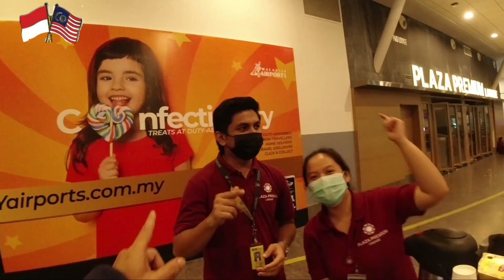TERKEJUT❗PENIAGA BAKSO INI TAHU BENDERA DAN MALAYSIA MERDEKA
Terkejut! Peniaga bakso ini tahu bendera dan Malaysia metdeka.Divideo kali ini saya tanya kebeberapa orang di Malang Jawa Timur sejauh mana mereka tahu hari merdeka dan bendera Malaysia. Seperti apa keseruan videonya ikuti terus sampai selesai. Terima kasih